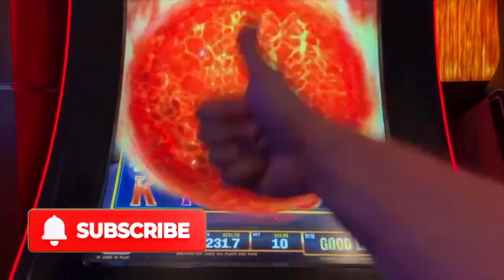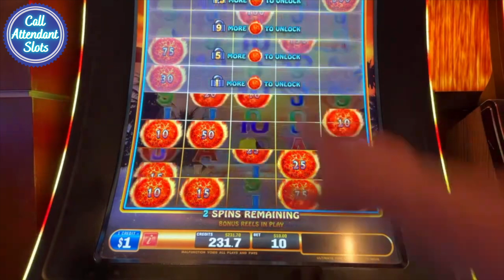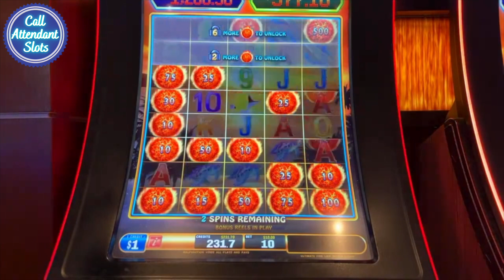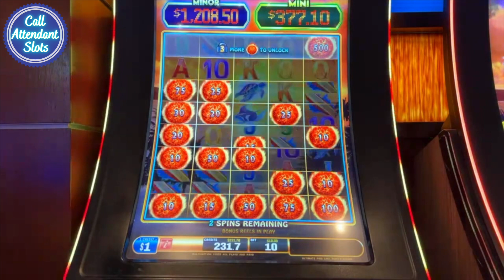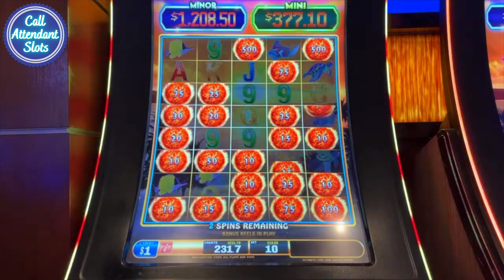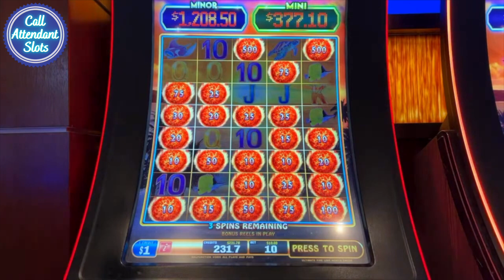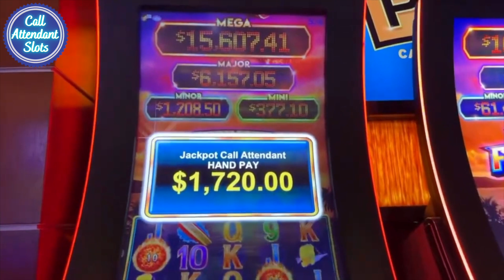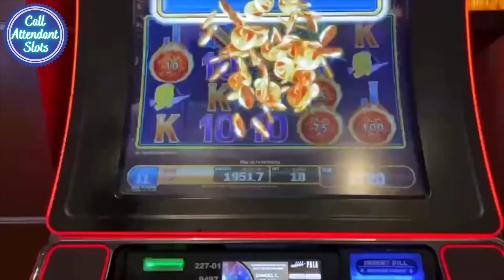The Most Stunning Jackpot of My Life! WOW!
The Most Stunning Jackpot of My Life! Ultimate Fire Link Slot Machine
My wife and I want to make the best slot videos and the best slot channel serving you guys, our awesome CAS FAM, with all the best slot content we can possible provide. Leave us some comments, we want to hear your feedback. Let me know what you think. I respond to all the comments personally!

1st Time Playing Rakin' Bacon Slot and I Hit a JACKPOT! Rakin Bacon Slot HANDPAY JACKPOT